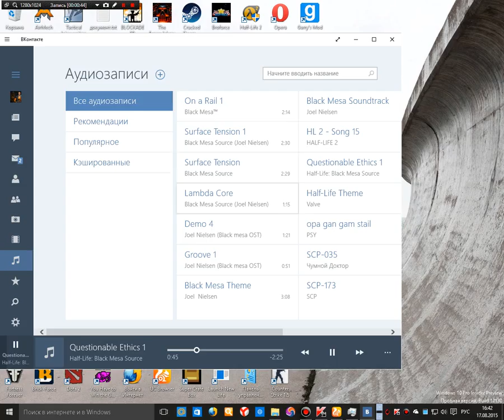проверка 6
Happy watching! =)